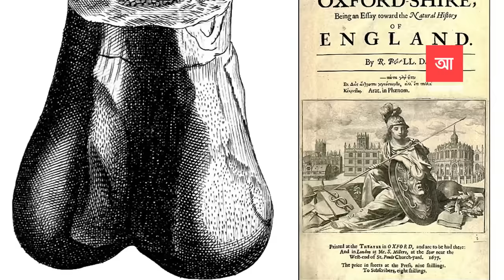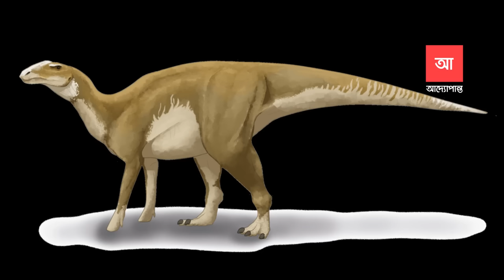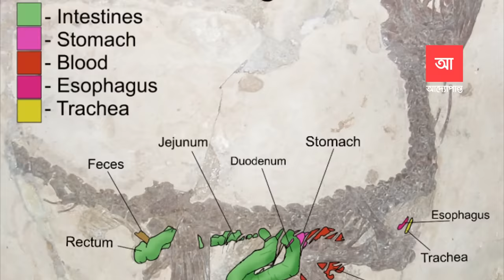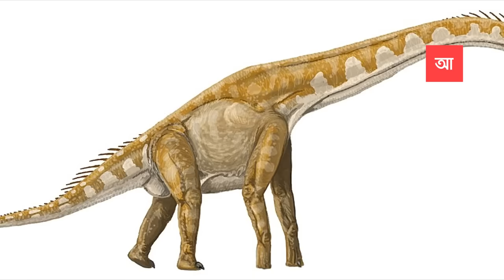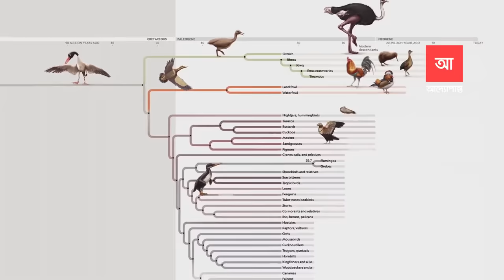ডাইনোসরের পৃথিবী | আদ্যোপান্ত | Dinosaur: The Untold Story | Adyopanto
পৃথিবীর আদিম প্রাণী ডাইনোসরের কথা কম বেশি আমরা সবাই জানি। কিন্ত ‘জুরাসিক ওয়ার্ল্ড’ সিনেমা দেখার পর এই বিশালদেহী প্রাণীটিকে সামনাসামনি দেখার ইচ্ছা মনে জাগেনি এমন মানুষ হয়তো নেই বললেই চলে। ডাইনোসরের দেখা পেতে লক্ষ কোটি বছর আগে পৌঁছানো সম্ভব নয়, তবে ডাইনোসর সম্পরকে এমন অনেক চমকপ্রদ তথ্য আছে যা জানলে হয়তো ডাইনোসর না দেখার আক্ষেপ কিছুটা হলেও ঘুঁচতে পারে আপনার। আজ এই ডাইনোসর সম্পর্কেই জানবো আমরা।